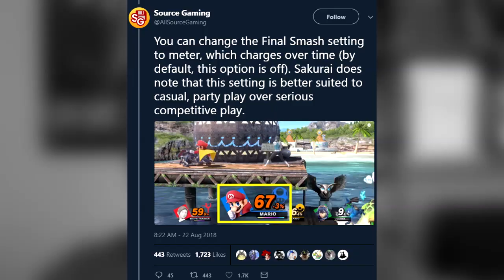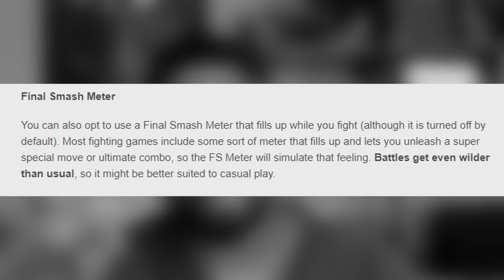Should We Legalize Final Smashes For Super Smash Bros. Ultimate?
This has been a debate for a while  in the Smash community, and yesterday we got some new info on the topic.